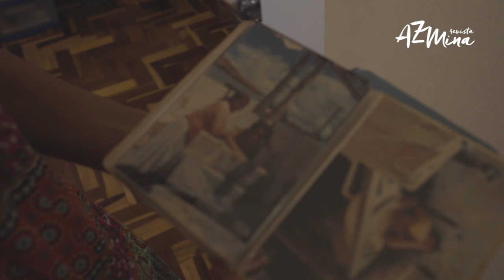Crespas, negras e cosméticos naturais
Na busca por uma vida mais saudável, crespas voltam às receitas de suas mães por falta de cosméticos naturais que as atendam